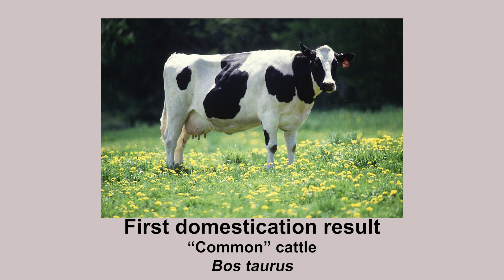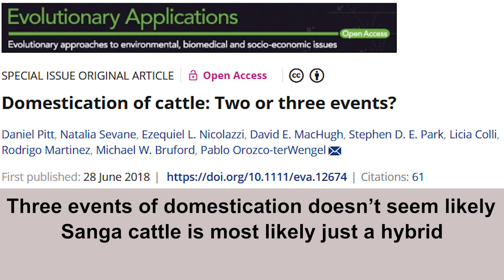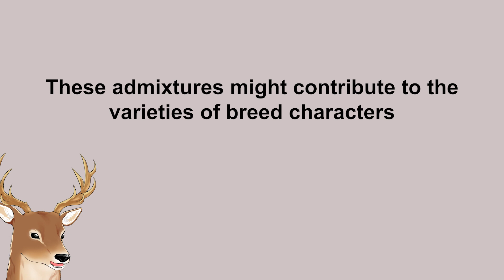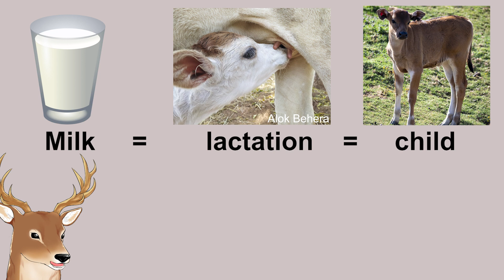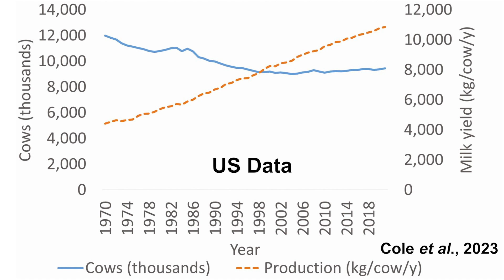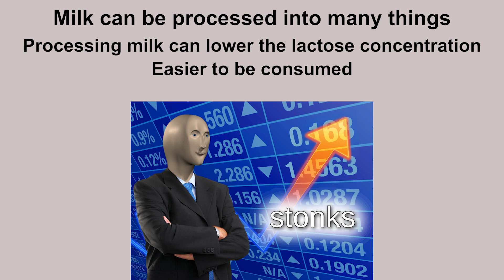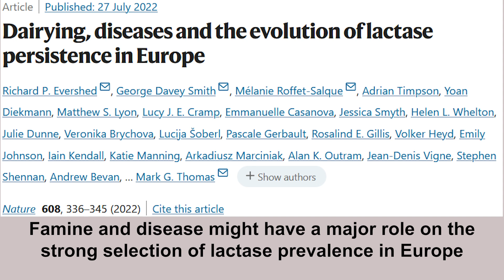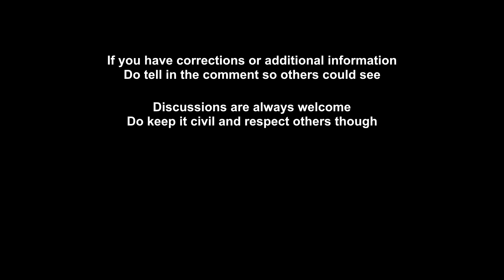What Exactly is: Cattle and How Milk Production Changes Human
Why did the thought of milking animals came to human's mind anyway? What a weird thing to do.

0:00 Food for thought
0:40 The origin of Cattle
2:27 Cattle hybrids
2:58 The uses of cattle
3:35 How cows produce milk
4:25 How humans consume milk
5:14 How we evolve to tolerate lactose
6:34 Closing thought

References:
MacHugh, D. E., Larson, G., & Orlando, L. (2017). Taming the Past: Ancient DNA and the Study of Animal Domestication. Annual review of animal biosciences, 5, 329–351.

Pitt, D., Sevane, N., Nicolazzi, E. L., et al. (2018). Domestication of cattle: Two or three events?. Evolutionary applications, 12(1), 123–136.

Kim, K., Kwon, T., Dessie, T., et al. (2020). The mosaic genome of indigenous African cattle as a unique genetic resource for African pastoralism. Nature Genetics, 52(10), 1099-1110.

Chen, N., Cai, Y., Chen, Q. et al. (2018). Whole-genome resequencing reveals world-wide ancestry and adaptive introgression events of domesticated cattle in East Asia. Nat Commun 9, 2337.

Verkaar, E., Vervaecke, H., Roden, C. et al. (2003). Paternally inherited markers in bovine hybrid populations. Heredity 91, 565–569.

Nijman, I., Otsen, M., Verkaar, E. et al. (2003). Hybridization of banteng (Bos javanicus) and zebu (Bos indicus) revealed by mitochondrial DNA, satellite DNA, AFLP and microsatellites. Heredity 90, 10–16.

Rosli, M.K.A., Shabthar, S.M.F.S., Ryan, J.J.R., et al. (2016). Phylogenetic relationships of the vulnerable wild cattle, Malayan gaur (Bos gaurus hubbacki), and its hybrid, the selembu, based on maternal markers. Turkish Journal of Zoology, 40(3), 369-378.

Madsen, T.G., Nielsen, M.O., Andersen, J.B., & Ingvartsen, K.L. (2008). Continuous Lactation in Dairy Cows: Effect on Milk Production and Mammary Nutrient Supply and Extraction. Journal of Dairy Science, 91(5), 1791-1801.

Cole, J.B., Makanjuola, B.O., Rochus, C.M., et al. (2023). The effects of breeding and selection on lactation in dairy cattle, Animal Frontiers, 13(3), 62–70.

Evershed, R., Payne, S., Sherratt, A. et al. (2008). Earliest date for milk use in the Near East and southeastern Europe linked to cattle herding. Nature 455, 528–531.

Burger, J., Link, V., Blöcher, J., et al. (2020). Low Prevalence of Lactase Persistence in Bronze Age Europe Indicates Ongoing Strong Selection over the Last 3,000 Years. Current biology : CB, 30(21), 4307–4315.e13.

Salque, M., Bogucki, P. I., Pyzel, J., et al. (2013). Earliest evidence for cheese making in the sixth millennium BC in northern Europe. Nature, 493(7433), 522–525.

Sabeti, P. C., Schaffner, S. F., Fry, B., et al. (2006). Positive natural selection in the human lineage. Science (New York, N.Y.), 312(5780), 1614–1620.

Gerbault, P., Liebert, A., Itan, Y., et al. (2011). Evolution of lactase persistence: an example of human niche construction. Philosophical transactions of the Royal Society of London. Series B, Biological sciences, 366(1566), 863–877.

Evershed, R.P., Davey Smith, G., Roffet-Salque, M. et al. (2022). Dairying, diseases and the evolution of lactase persistence in Europe. Nature 608, 336–345.